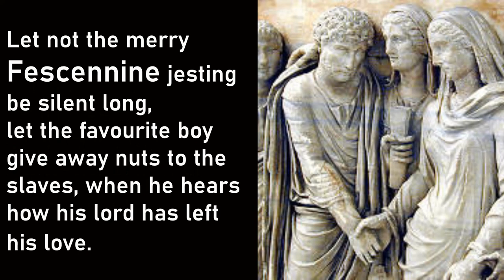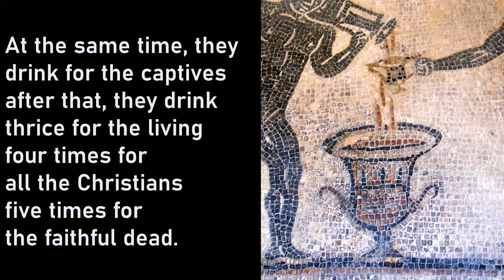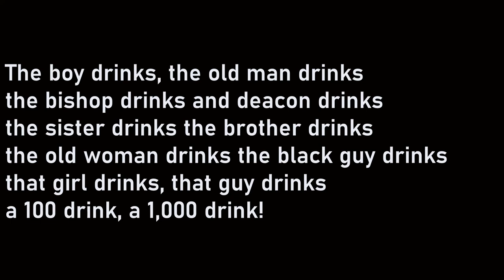Funniest Party & Drinking Songs in Latin